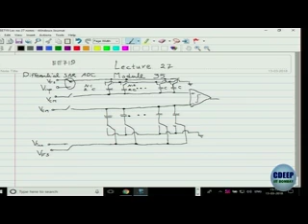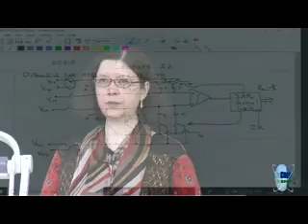EE719 L40 M35